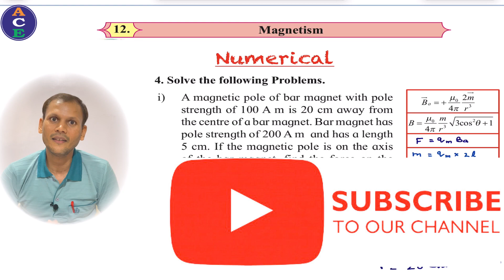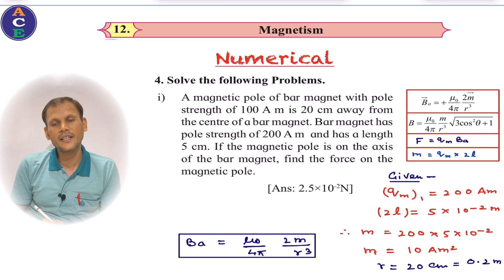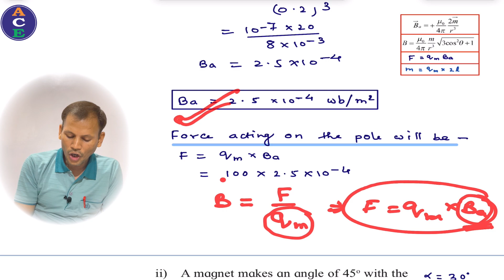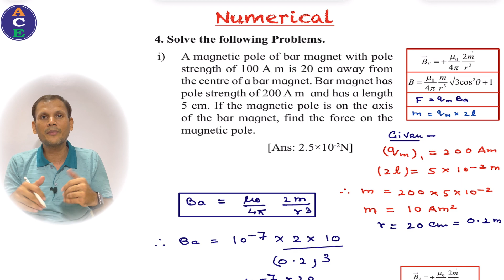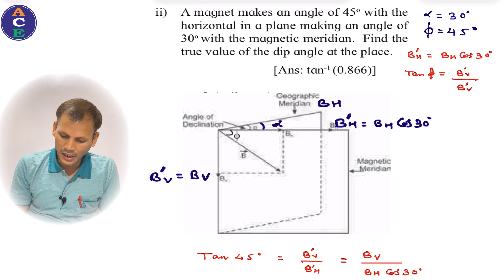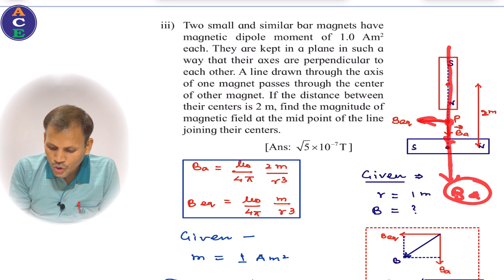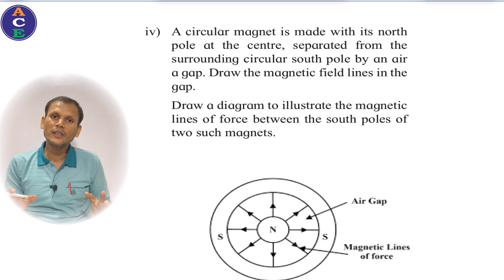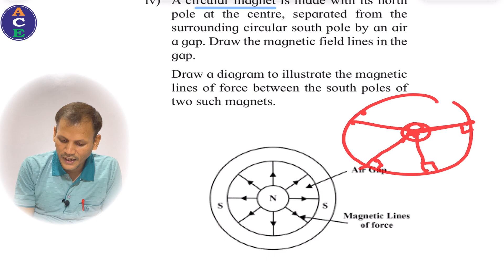MAGNETISM NUMERICAL|11TH PHYSICS | HSC| TEXTBOOK NUMERICAL |MAHARASHTRA BOARD |ACE PHYSICS VIJAY SIR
In this video I have solve the numerical of Magnetism for class 11th physics for HSC board.

magnetism numericals class 12,
magnetism numericals class 11,
magnetism numericals,
magnetism numericals class 10,
magnetism numericals ctevt,
magnetism numericals neet,
magnetism numericals class 12 isc,
electricity and magnetism numerical class 12,
moving charges and magnetism numerical,
moving charges and magnetism numerical problems,
electricity and magnetism numerical,
moving charges and magnetism class 12 numerical,
moving charges and magnetism class 12 numerical problems,
moving charges and magnetism class 12 numerical kumar mittal,
magnetism and matter class 12 numerical,
electricity and magnetism class 11 numerical,
magnetism class 11 physics numerical,
important numerical of electricity and magnetism class 12,
electricity and magnetism class 10 numerical,
magnetism and superconductivity engineering physics numerical,
numericals on magnetic field,
magnetic field numerical class 12 neb,
numericals on magnetism and matter,
magnetic field numerical class 12,
magnetic circuit numerical,
magnetic materials numerical class 12,
magnetic field numerical class 10,
magnetic materials numerical class 12 sahyadri tutorials,
magnetic induction numericals class 12,
numerical of electricity and magnetism class 12,
magnetism class 12 numerical,
magnetic declination numerical,
magnetic circuit numerical electrical engineering,
magnetic effect of electric current class 10 numericals,
magnetic effect numerical,
magnetic flux numerical,
numerical from magnetism,
magnetic field numerical,
magnetism practice problems,
magnetism questions,
herman yeung magnetic field,
questions on magnetism,
magnetism hcv solutions,
magnetic field questions,
magnetic induction numerical,
numerical of magnetism,
numerical on moving charges and magnetism,
magnetic properties numerical,
questions on magnetic field,
how to solve questions on magnetism,
electricity and magnetism numericals,
electricity and magnetism numericals class 12,
magnetism and electromagnetism numericals,
magnetism and superconductivity numericals,
magnetic field question,
magnetic fields problems,
magnetism equations,
numericals of electromagnetism,
magnetism problems,
magnetism year 3,
physics magnetism exercise,
physics magnetic field problems,
magnetism 6th grade,
magnetic field grade 7,
8 magnetism,
magnetic field mcq,
magnetism class 9 icse numericals